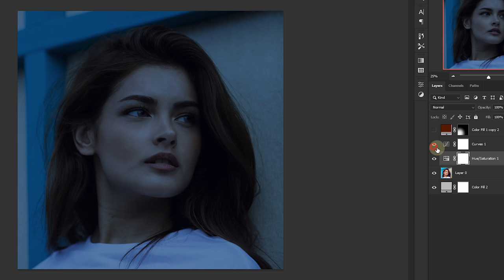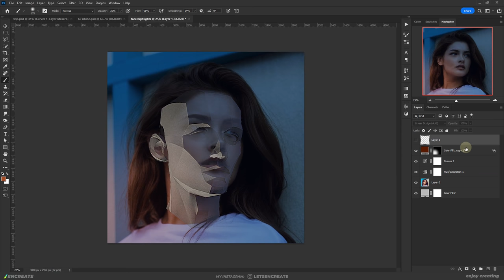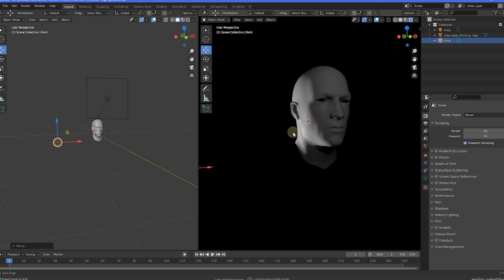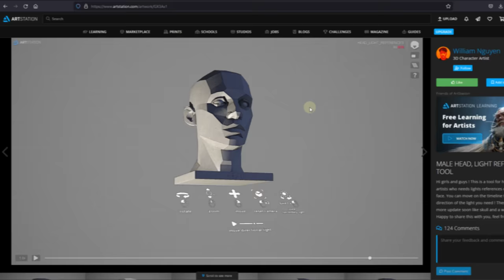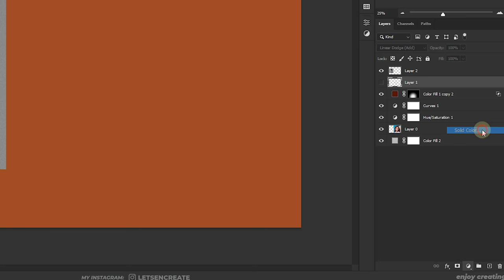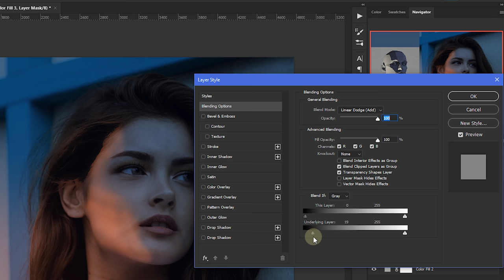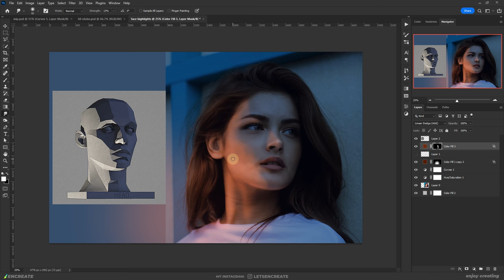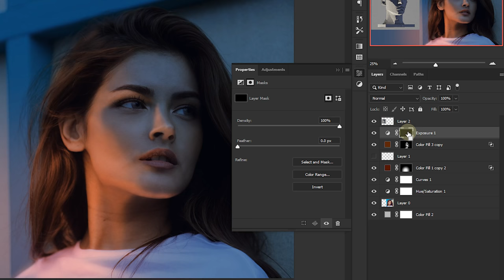How to Create PERFECT FACE HIGHLIGHTS in Photoshop!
In this video, I will show you, how you can easily create highlights on the face in Photoshop. The video will cover important topics and give insight into getting the correct shapes of the highlights as light falls on the face. This can be very helpful for beginners who have just started with photo manipulations and find it difficult to paint highlights on the face.

I hope you find this video helpful, and as always - Enjoy Creating!

▶▶ Get unlimited downloads of stock photos, 3D assets & graphic overlays, and much more with Envato Elements.

▶ Gadgets I use:
Mic for recording
Digital pen tablet